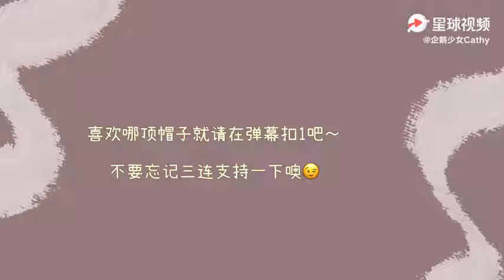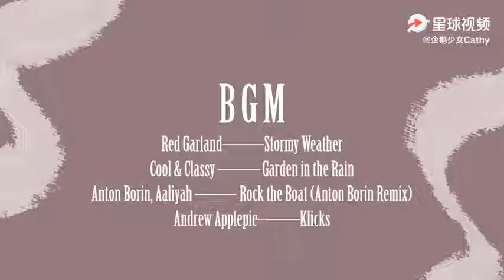冬季宝藏帽子，怎么戴才显脸小？毛线帽的多种玩法！【微博VLOG】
朋友们，还在苦恼冬天的穿搭单调吗？
其实通过帽子，是可以实现百变的爱美小心机的～
怎么戴才显脸小？毛线帽的多种玩法？…
今天就来分享我的心得～快点开视频来收获我的挚爱冬日帽子攻略吧！